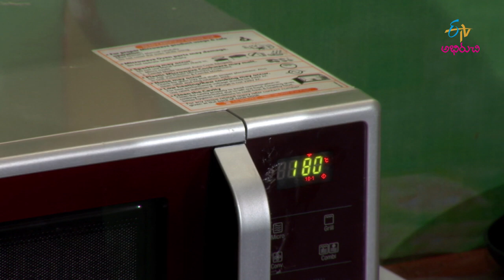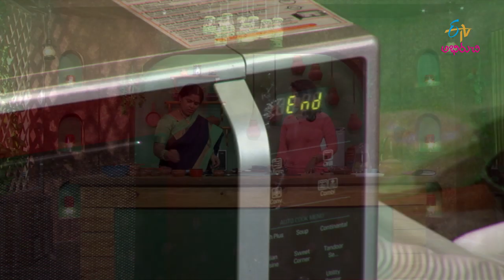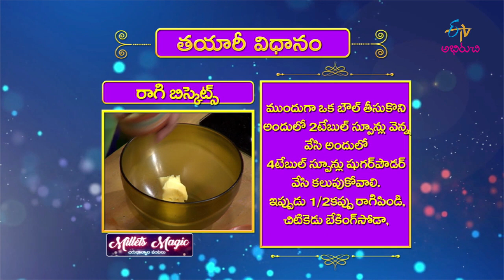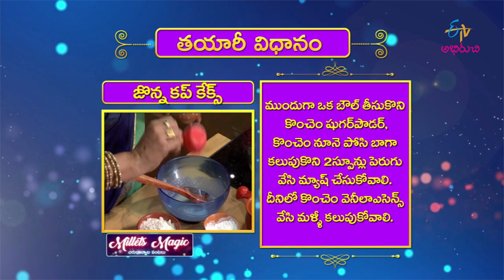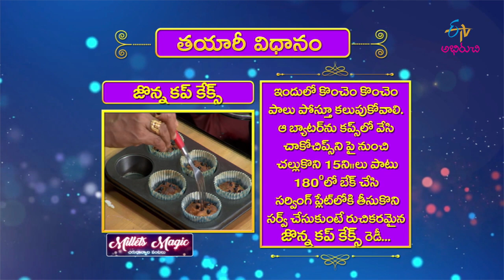Ragi Biscuits | Milets Magic | 24th December 2019 | Full Episode | ETV Abhiruchi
Ragi Biscuits in Telugu | Ragi Biscuits for Diabetics | Ragi Cookies Recipe | Ragi Biscuits for Babies |

The guest presents us the tasty dishes Ragi Biscuits and Jonna Cupcakes made with healthy ingredients.